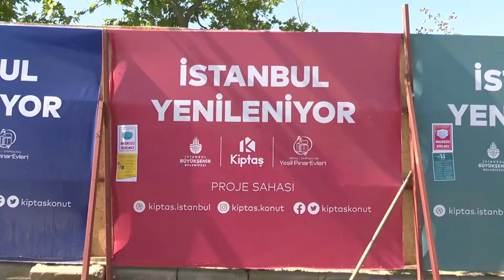Eyüpsultan’ın Yeşilpınar Mahallesi’nde kentsel dönüşüm başladı.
İBB iştiraki KİPTAŞ, Eyüpsultan’ın Yeşilpınar Mahallesi’nde kentsel dönüşüme başlattı. ‘Yeşil Pınar Evleri Temel Atma Töreninde’ konuşan İBB Başkanı Ekrem İmamoğlu, “Burada, 192 bağımsız birim ve 159 hak sahibi bulunan sürece gerçekçi, somut bir çözüm bulunulmuştur. Adil olunmuştur, şeffaf olunmuştur, katılımcı bir süreç yönetilmiştir ve yüzde 100 ikna sağlanarak, insanlarımızın imzasıyla süreç yönetilmiştir” dedi. İmamoğlu proje alanı içinde kalan parkın yıkılmasını istemediklerini belirten grup tarafından protesto edildi.